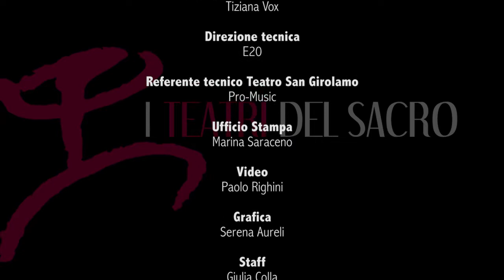TEATRI DEL SACRO 2013 / "Storie del Buon Dio" - ASSOCIAZIONE CULTURALE CAUSA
Intervista a Laura Nardi sullo spettacolo andato in scena a Lucca il 12 giugno al Festival Teatri del Sacro.

Riprese e Montaggio: Paolo Righini